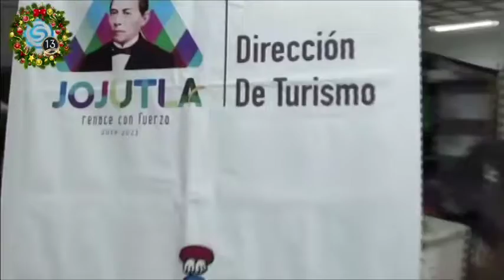Presidente municipal de Jojutla entrega su primer informe de gobierno al cabildo